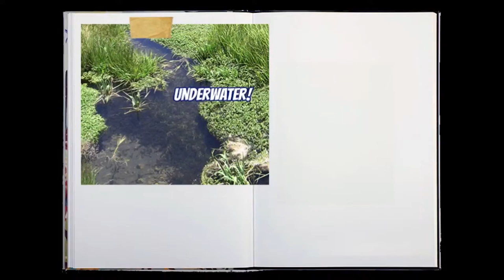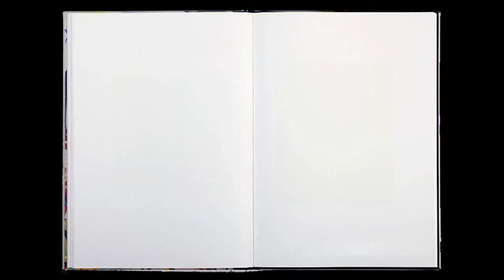Submerged Aquatic Macrophytes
A fun & short, 2-minute video on Submerged Aquatic Macrophyte research in the Valles Caldera National Preserve.